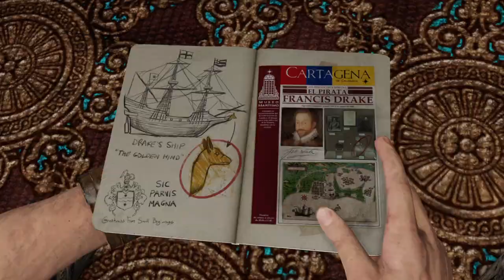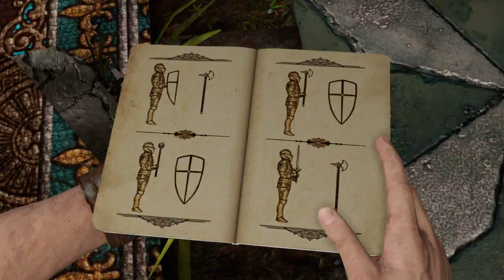Uncharted 3: La traición de Drake | Gameplay Español #03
Uncharted 3: La traición de Drake, titulado originalmente Uncharted 3: Drake's Deception, es el tercer videojuego de acción-aventura de la serie Uncharted; al igual que sus anteriores entregas es de uso exclusivo para la PlayStation 3. Es un videojuego desarrollado por Naughty Dog y publicado por Sony Computer Entertainment. Lanzado al mercado estadounidense el 1 de noviembre de 2011. La historia se centra alrededor de Nathan Drake y su mentor Victor Sullivan que viajan alrededor del mundo buscando una legendaria ciudad perdida que finalmente les llevará a la península arábiga y el vasto desierto de Rub al-Jali. La legendaria ciudad perdida ha sido conocida por varios nombres, incluyendo Iram de los Pilares o la Atlántida de las Arenas. El juego coge como inspiración al personaje de T. E. Lawrence.

Es la secuela de Uncharted 2: El reino de los ladrones y Uncharted: El tesoro de Drake.

Nathan Drake y Sully negocian la compra del anillo de Nathan (que perteneció a Sir Francis Drake) por parte de Talbot. Pero, este les tiende una emboscada y los cazar recompensas descubren que está a las órdenes de Katherine Marlowe, una vieja conocida. Al parecer, el anillo funciona como un descodificador del astrolabio que marca la ruta a la ciudad perdida de Ubar, también conocida como la Atlántida de las Arenas. Personajes como Sir Francis Drake o Lawrence de Arabia intentaron buscarla, aparentemente sin éxito. Ahora es el turno de Nathan y compañía.